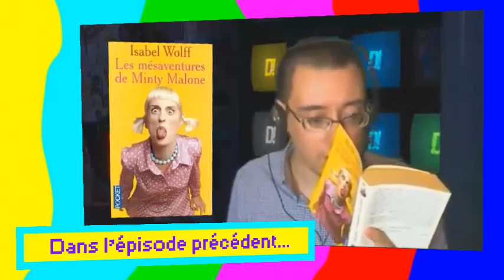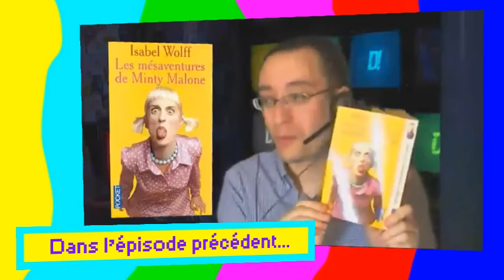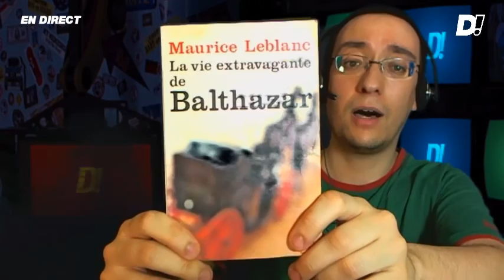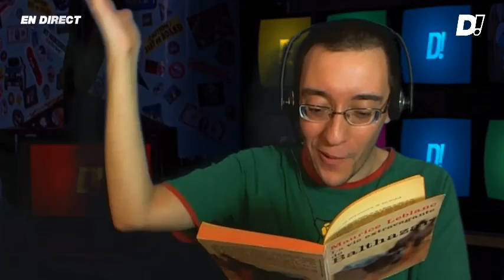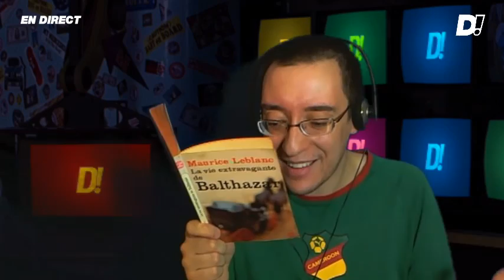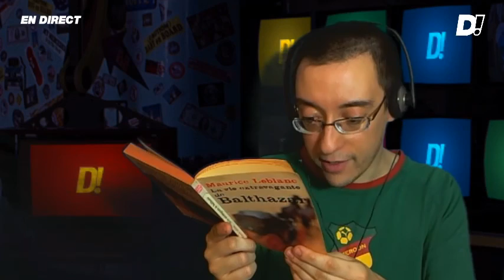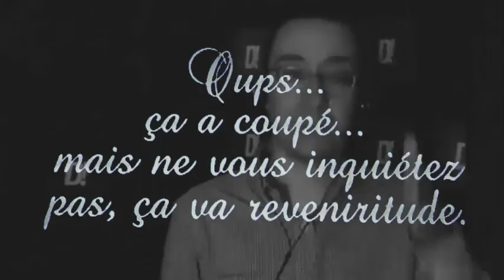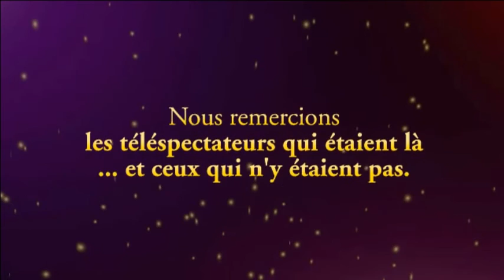Voyage au bout de la Déliritude - 12 avril 2014